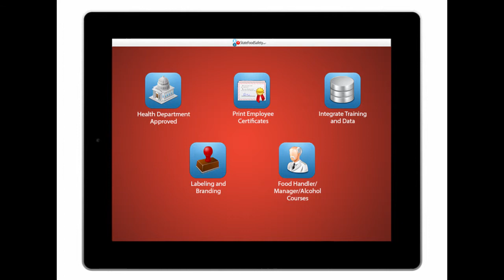Introduction to StateFoodSafety's Corporate Solutions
This is an introduction to a series of videos that describe how StateFoodSafety’s products and services can meet the needs of corporate groups, franchises, and individual operators. We are dedicated to providing comprehensive solutions that meet your company’s needs. Your food safety training experience matters to us. We will work with you to identify your needs and develop a personalized solution for your company.

At StateFoodSafety we provide a better learning experience: the best food safety courses, the best learning technology, and the best service.

Our courses are approved in more areas than any other provider, including: California, Arizona, Utah, Texas, Illinois, Missouri, Alabama, Virginia, West Virginia, Colorado, Ohio, Kansas and more.

Start training with StateFoodSafety today!